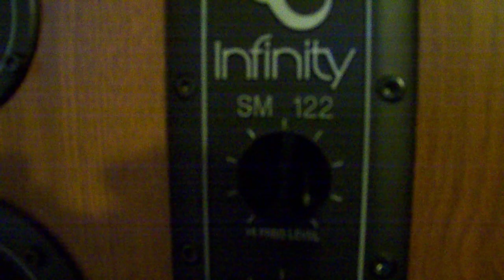Infinity SM 122 with Kicker Comps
These are my modified Infinity SM 122 speakers. The original woofer was replaced with a 4 ohm 12 inch Kicker Comp subwoofer. Now the speakers sound so much better and the bass is insane. The song is Put On by Young Jeezy and its powered by a Yamaha RX 596 receiver.